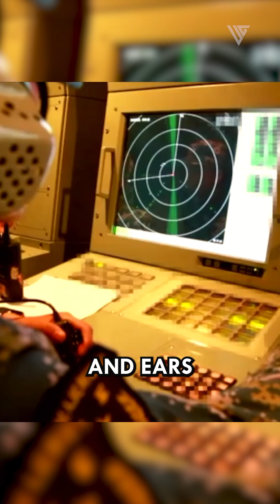Why the Chinese Fujian Doesn't Match the U.S. Ford Supercarrier?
The US Navy's Ford-class aircraft carriers stand as the pinnacle of naval power, but China's Type 003 carrier, the Fujian, is nudging the balance.